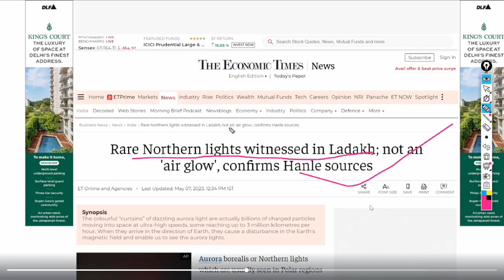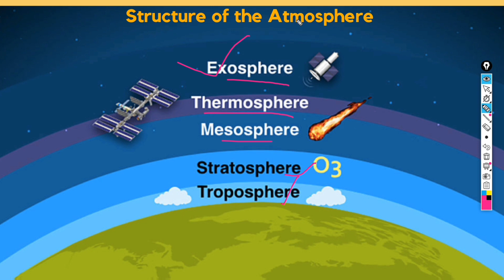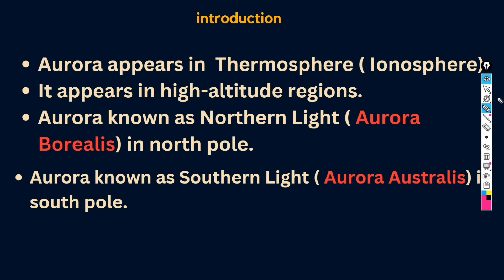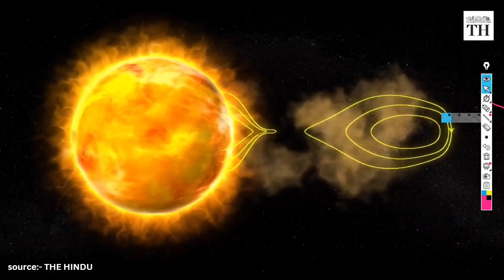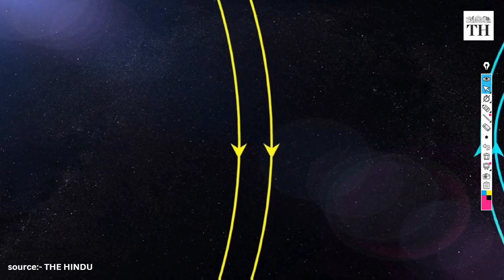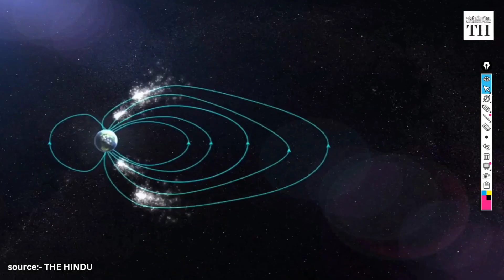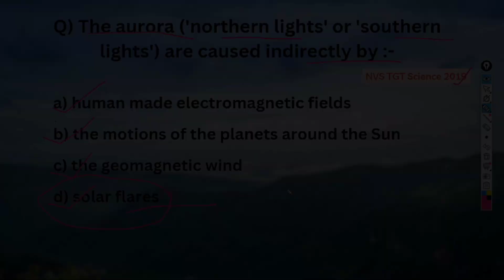The Northern Lights full explanation || Aurora Borealis in Ladakh Why??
Northern lights dazzled first time in the sky of the ladakh
in this video we will try to understand the concept of formation of Aurora.